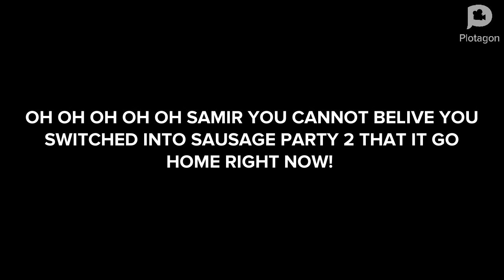Samir Misbehave At Cinema/Grounded Part 8